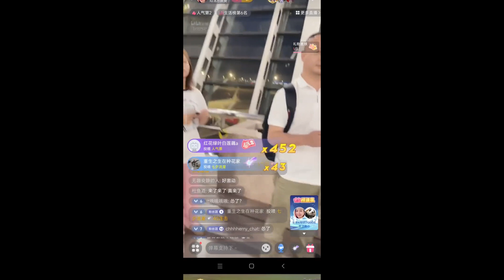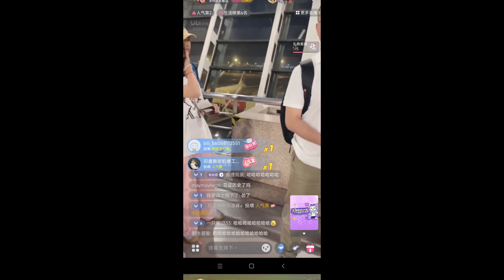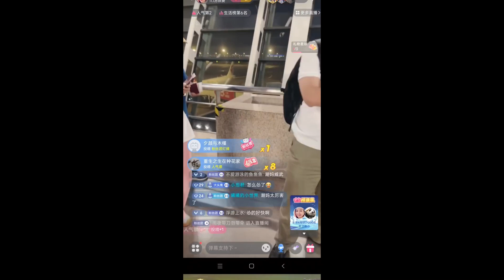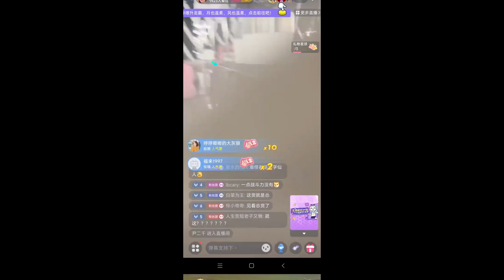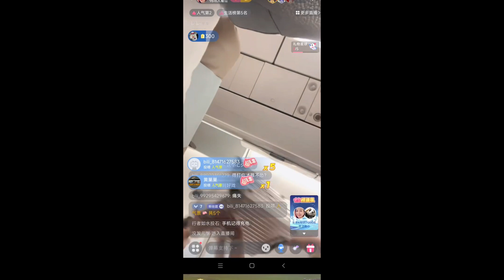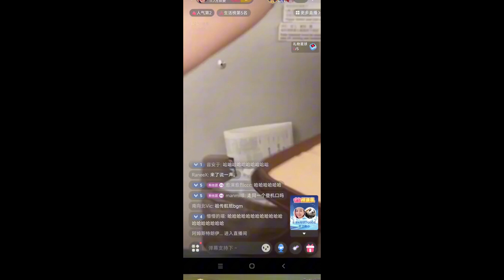意大利潮妈回国现实大活系列 生物多样性展示 要线下真实潮妈的皇汉 见到潮妈腿都在抖